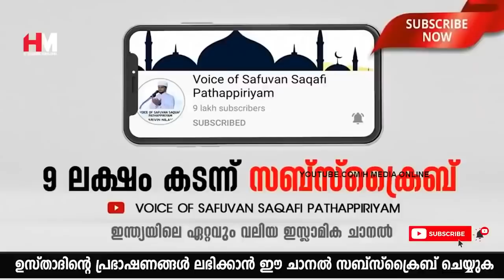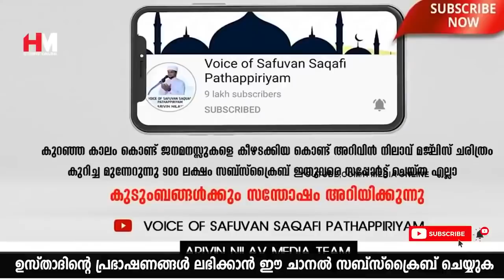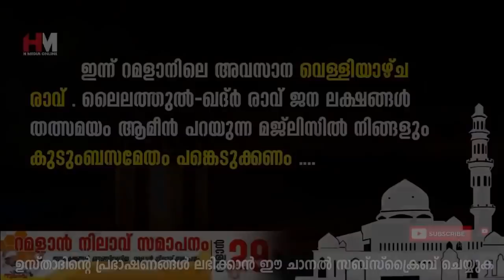വീട്ടിൽ ബറക്കത്ത് നിലനിൽക്കണമെന്ന് ആഗ്രഹിക്കുന്നവർ ഇങ്ങനെ ചെയ്തോളൂ | Safuvan Saqafi Pathappiriyam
Assalamualaikum,

Topic :-
വീട്ടിൽ ബറക്കത്ത് നിലനിൽക്കണമെന്ന് ആഗ്രഹിക്കുന്നവർ ഇങ്ങനെ ചെയ്തോളൂ
Safuvan Saqafi Pathappiriyam
Arivin nilav
അറിവിൻ നിലാവ്
H MEDIA ONLINE
Ramalan Nilav
റബീഅ് നിലാവ്